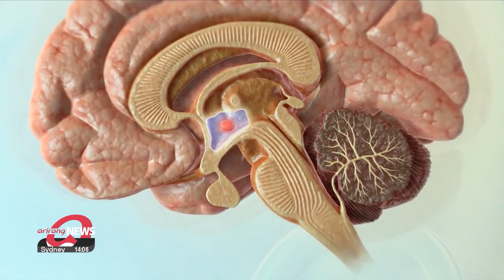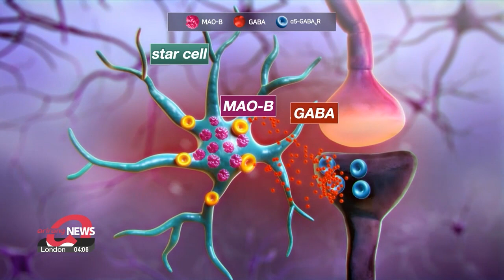S. Korean researchers develop drug that can help with weight loss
먹어도 살 안찌는 약 개발 비밀은 뇌에 있었다!

Some people can eat a lot of fattening foods without gaining weight.
South Korean researchers analyzed this and developed a drug that may help others with weight loss.

These mice gained weight after eating a high-fat diet, and are larger than regular mice
Conversely, these other mice also ate a high-fat diet, but did not gain weight.

Comparing their weights, the latter were half as heavy.
This came from daily administering a new drug developed by South Korean researchers.

"The weight of the mice receiving the drug decreased by around 35 percent, and was similar to that of mice on a regular diet."

The researchers targeted an "obesity-suppressing switch" in the brain called GABRA5.
Located in the lateral hypothalamus of the brain, GABRA5 is a cluster of nerve cells connected to fat cells throughout the body.
When GABRA5 is active, the build up of fat within the body is suppressed. When its activity weakens, the opposite occurs.

The researchers found that star-shaped cells in the brain secreted an enzyme called MAO-B.
MAO-B then synthesized a neurotransmitter, "GABA," to turn off the "obesity-suppressing switch."

When they administered KDS2010, an MAO-B inhibitor they developed, the "switch" was turned on, thereby suppressing obesity.
This is the first time researchers have shown the exact mechanism of how the brain is involved in fat metabolism.

"Originally developed as a treatment for Alzheimer's, we believe it can be administered orally with minimal side effects and almost no rebound effect."

Clinical Phase 1 trials to observe side effects of KDS2010 in humans are currently underway.
Phase 2 trials will be conducted from 2024 to determine if the drug produces weight loss in humans.

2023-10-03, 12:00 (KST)